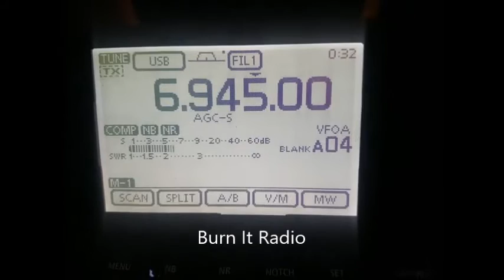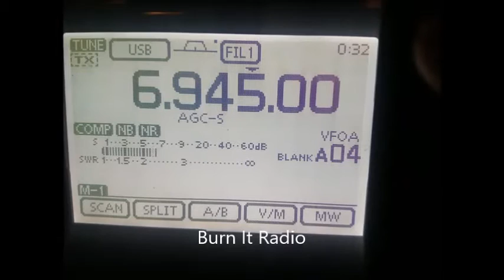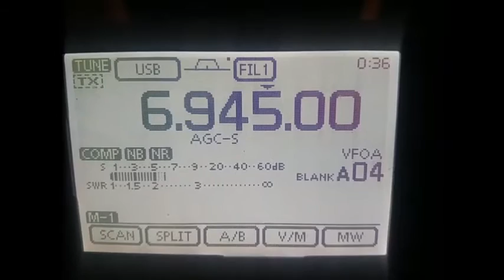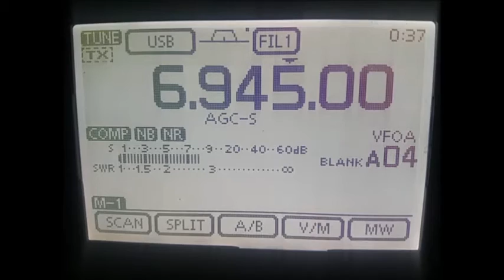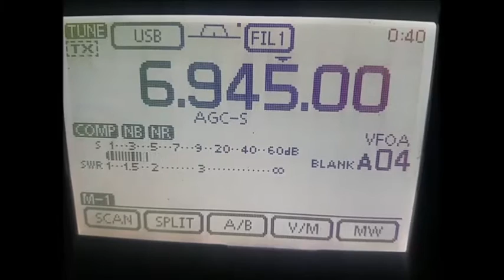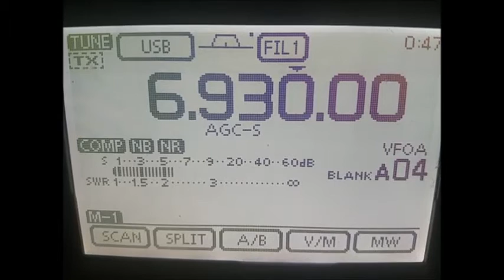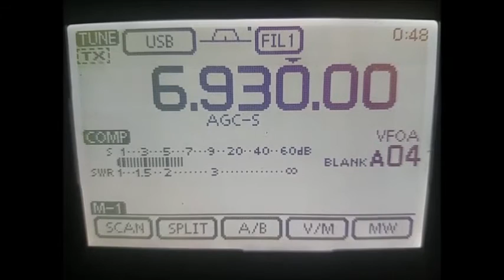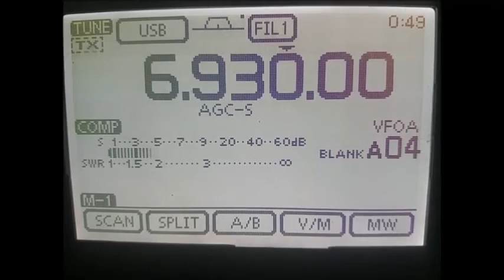Christmas pirate radio shortwave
Two captures of pirate radio stations on December 24, 2016 heard on the 6.9 mHz band. One transmission included SSTV. I could not decode well because my NR and NB were on.